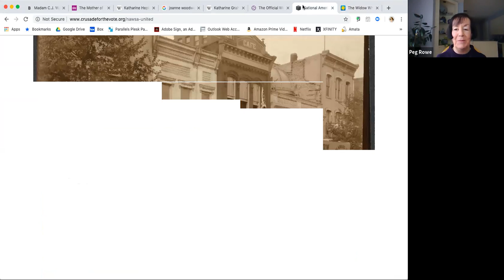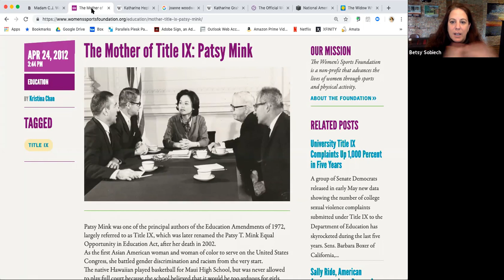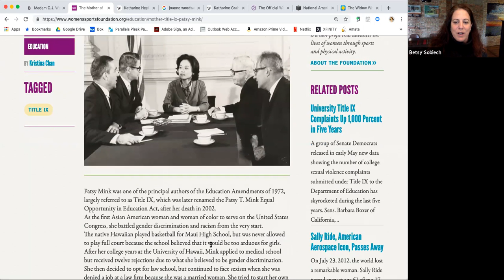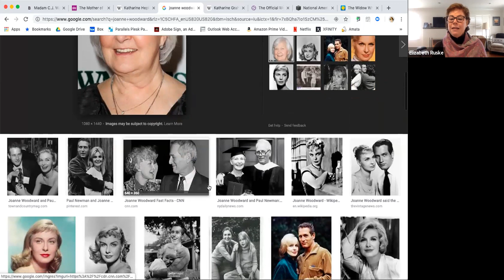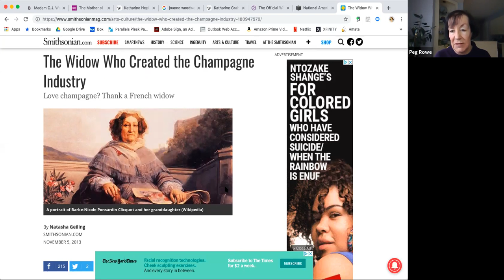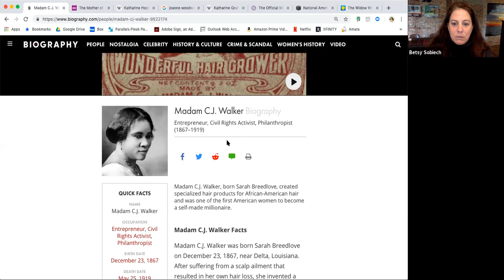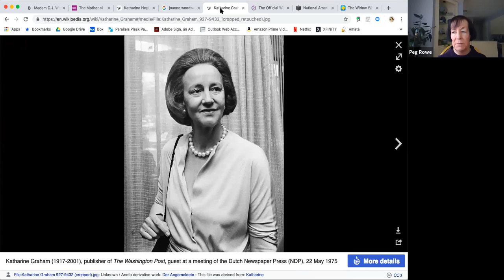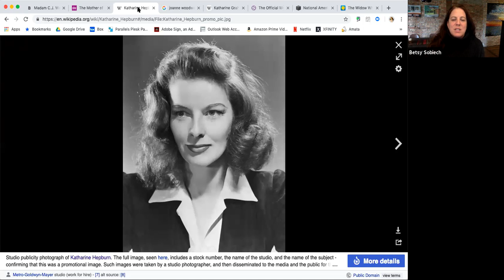Tiara Talks | Celebrate International Women's Day with women who paved the way.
To recognize International Women's Day, Tiara Global Leaders share the stories of women they feel specifically paved the way for the opportunities they have today.